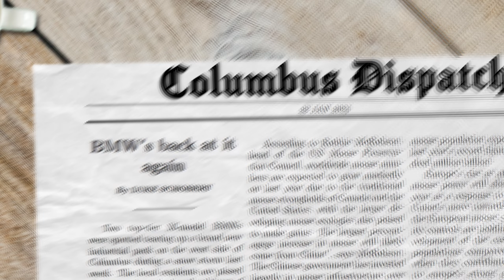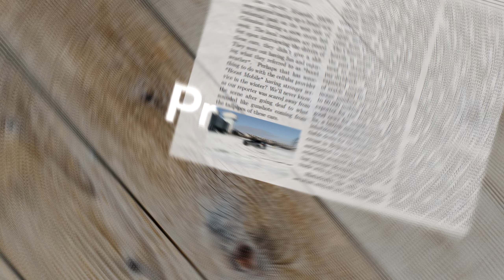Snow-drifting Criminals | BMW M Edit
Got some decent snow last week, rallied up a couple of the boys and went out to a lot and spun around! Made for some pretty neat clips and a fun edit. Enjoy all!